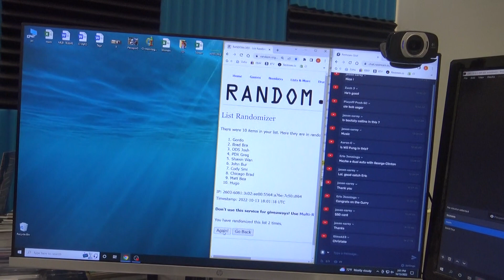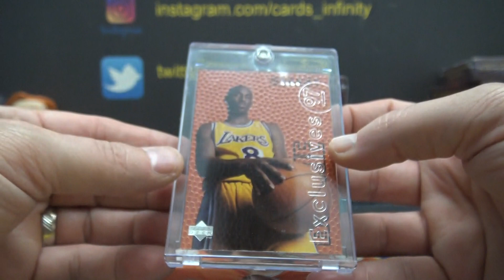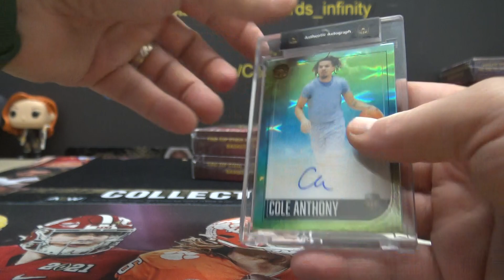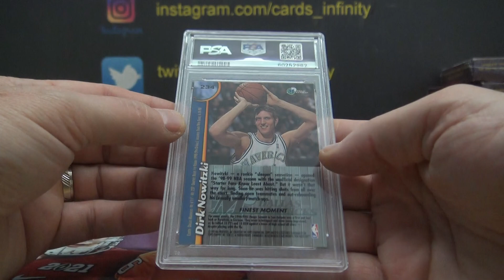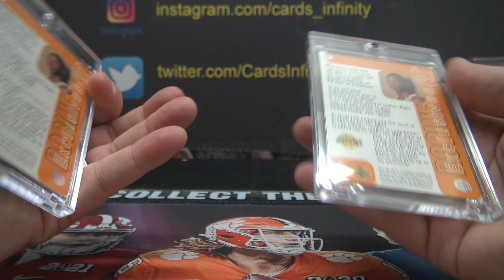2022 Super Break Basketball Edition 5 Box Break # 2